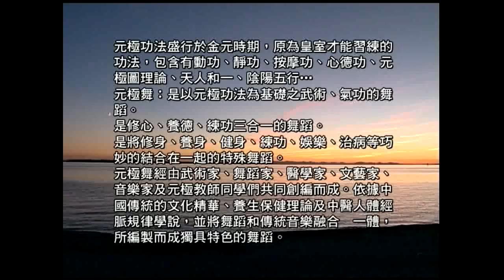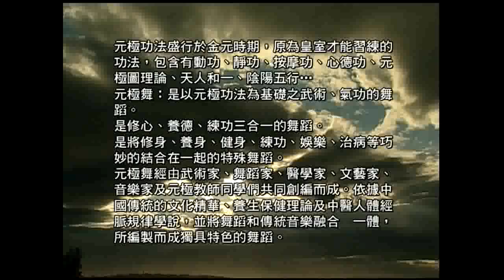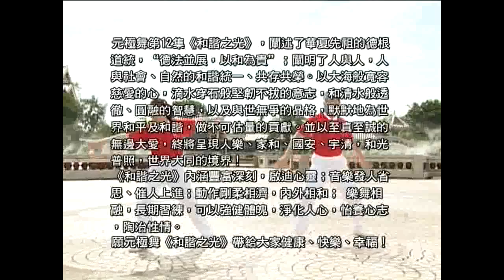Bài tập Dưỡng sinh: Vũ Điệu Nguyên Cực - Bài 12a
Vũ Điệu Nguyên Cực Bài 12a. Địa chỉ tập: Từ 5h15 - 7h00 mỗi sáng tại Công Viên Bình Phú. Gần Metro.
Cô giáo: Thu. Cô giáo ko có thu phí học. Mà chỉ thu phí sân mỗi người để trả tiền thuê sân và điện cho công viên.
Mọi người học vui vẻ, hòa đồng. ^^
Học múa này chủ yếu là kiên trì và yêu thích.
Độ tuổi: thích hợp mọi độ tuổi.